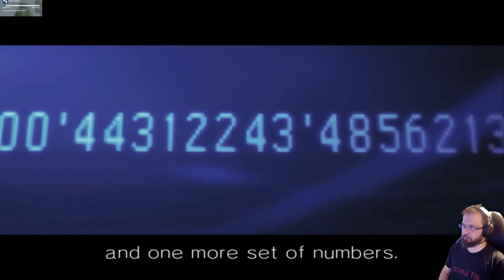Ace Combat 5: The Unsung war osa 8: Pasianssia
Ace Combat 5: The Unsung War on klassinen lento-räiskintäepeli vuodelta 2004. Alkuperäistä PS2 emuloi PCSX2 1.6 emulaattori. Lentokoulutuksessa hevon kuusessa olevat lento-oppilaat joutuvat yllättäen tuleen kun sota syttyy yllättäen Osean ja Yoktobanian välille.

Ancient Walls
Solitaire
Closure
Ghosts of Razgriz